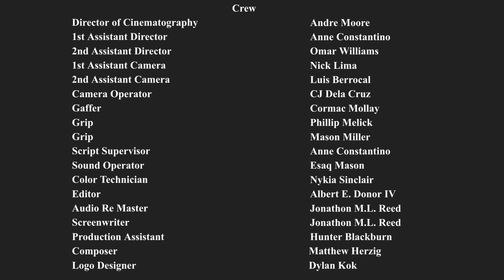The Interrogation Room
When a private investigator is hired to follow an adulterer that winds up being murdered, he becomes the number 1 suspect.

Director: JaQuinton Webb
Writer / Producer: Jonathon M. L. Reed
Director of Cinematography: Andre Moore
1st AD: Anne Costantino

Evan Dencer: Michael-Scott Elliot
Sgt. Maynard: Albert E. Donor IV
Captain Linard: Shaun Koffina

Thanks to all the help work on this film with me. This film was premiered at OIF Arise Film Challenge and was nominated for Best Actor and Supporting Actor in the Spy Category.